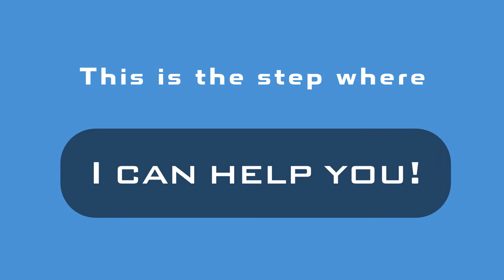AksMediaPro - Akshay Dave - 2D Animated Explainer Video Work Sample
This is a sample video for my 2D animation Explainer video service.